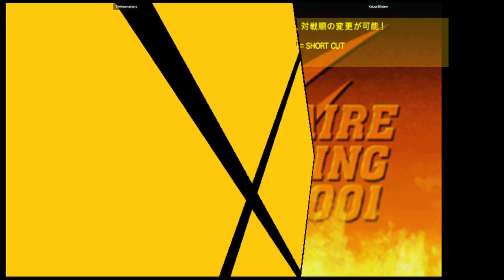CVS2 | Thekenmasters VS Kaizer2Kaizer | 🇺🇸🇺🇸 Fightcade eSports